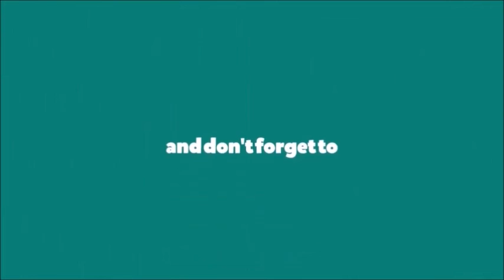पिरो फ्राइड मो मो रेसिपी | Spicy Fried Momo Recipe | Spicy Pork Dumpling Recipe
INGREDIENTS
Steamed momos - 10-15
Chicken stock - 100 ml
Spring onion
Tomato ketchup - 1 1/2 tbsp
Fresh chilli - 3 - 4